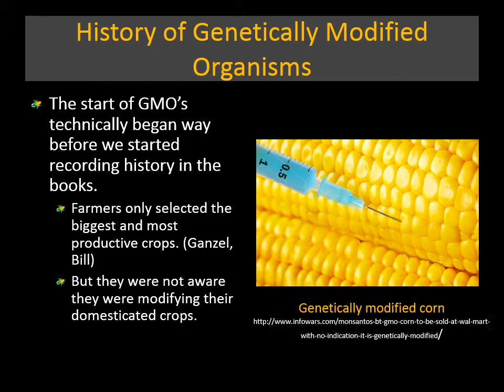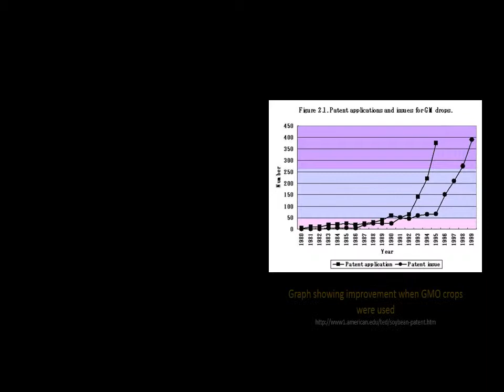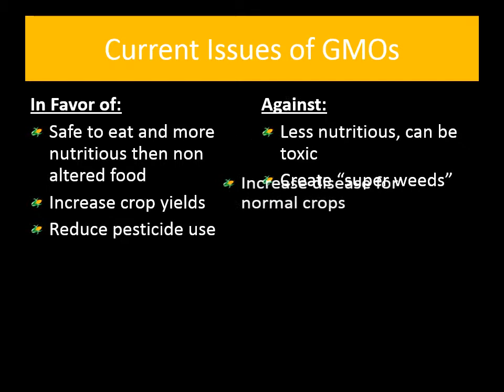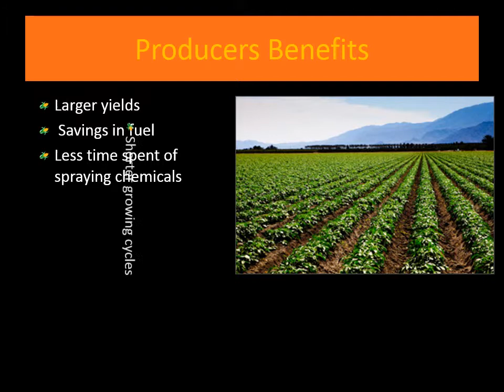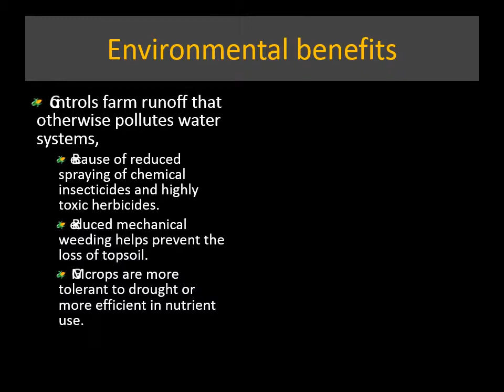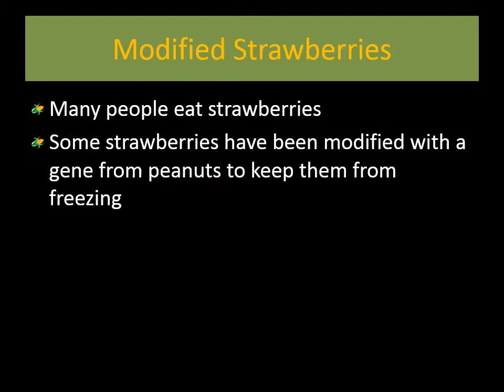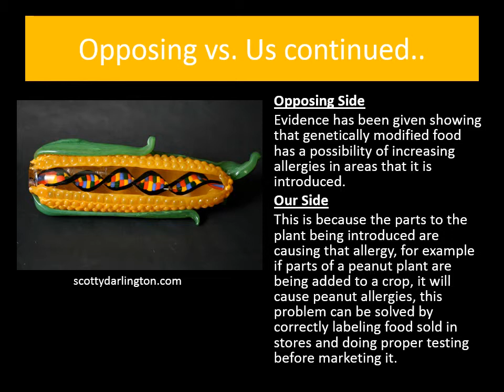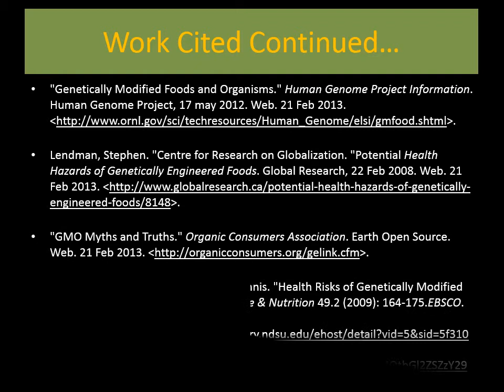Benefits of Genetically Modified Crops (2)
English 120 Presentation Video